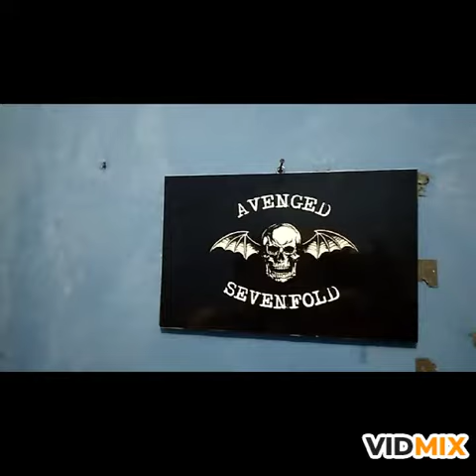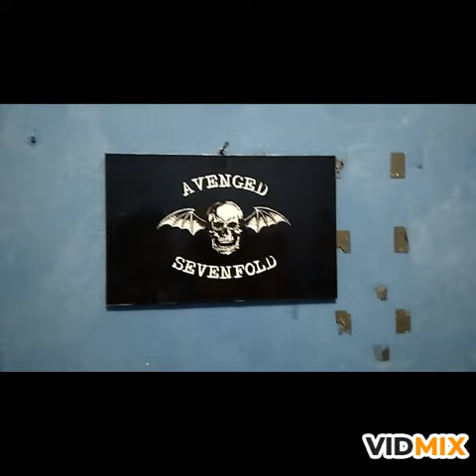Preview Poster Avenged Sevenfold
Ukuran : 20x30
Bahan poster art carton 260
Bahan kayu : Plywood 9 mm

Fanpage Fb : kayu_beda